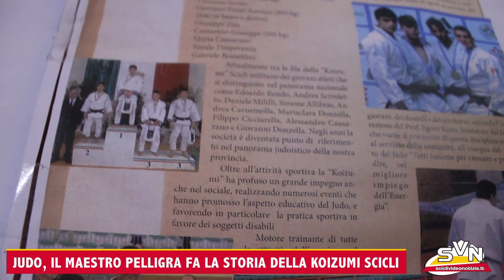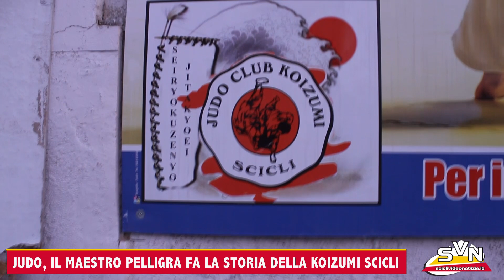MAURIZIO PELLIGRA FA LA STORIA DELLA JUDO CLUB KOIZUMI SCICLI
JUDO - La palestra 'Judo club Koizumi' di Scicli non si stanca di sformare talenti che si confermano protagonisti a vari livelli.